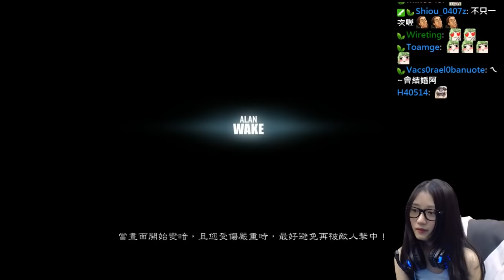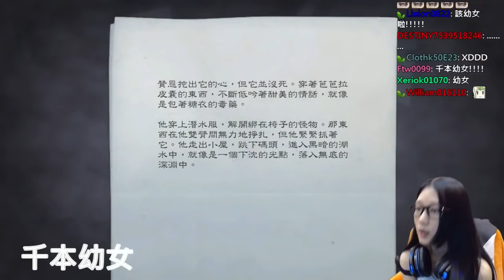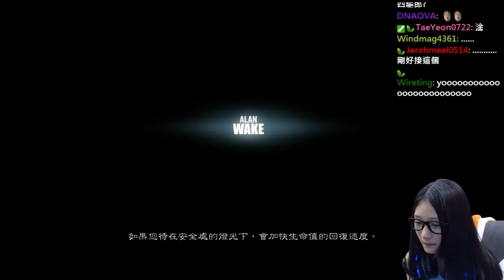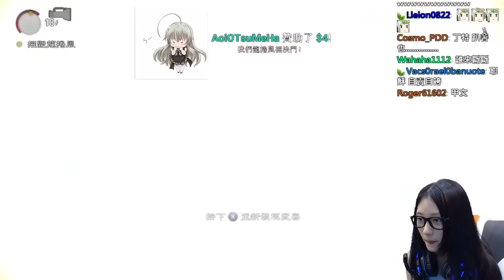【葉子】阿倫羞恥斗內精華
YT斗內初開時候，剪輯集合全部斗內

影片剪輯：王鈺豪